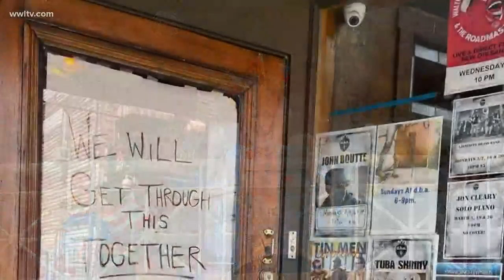Positive signs during coronavirus outbreak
A quick look at some positive signs in the metro New Orleans area as people are finding ways to show love and kindness even during the pandemic.